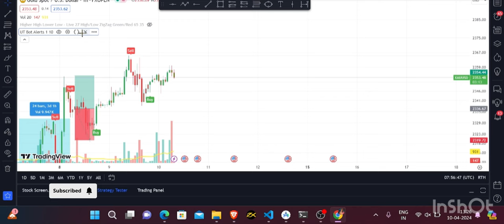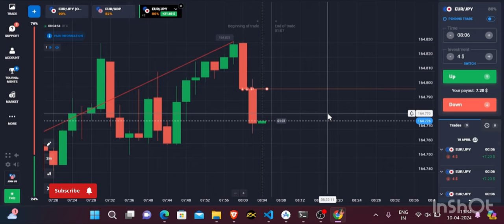Early morning trades | Quotex trading strategy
highly leveraged nature of Futures trading means that
small market movements will have a great impact on your
trading account and this can work against you, leading to
large losses or can work for you, leading to large gains. if
the market moves against you, you may sustain a total
loss greater than the amount you deposited into your
account. You are responsible for all the risks and Financial
resources you use and for the chosen trading system. You
should not engage in trading unless you fully understand
the nature of transactions you are entering into and the
extent of your exposure to loss. If you do not Fully
understand these risks you must seek independent advice
from your Financial advisor. All trading strategies are used

playvalorant
learn trading for beginners tamil
learn trading from scratch
learn trading full course
learn tradingview
made 40
gend
ers
learn trading tamil
learn trading step by step
learn trading for beginners malayalam

binary options
binary options trading
binary trading
binary love ep 1 eng sub
ade 40
binary to octal
binary to gray code conversion
nd
binary vetti katti song
binary love
2023
40 Lakhs+
binary

forex trading
forex
forex trading strategibyes
how I made 40
forex live
forex trading app
forex vs baleno
forex card

quotex
quotex trading
quotex withdrawal
quotex strategy

quotex deposit upi
quotex deposit
quotex trading tamil
quotex trading strategy tamil
quotex live

loss recovery

loss recovery kaise kare
loss recovery iq option
loss recovery strategy baap of chart
loss recovery strategy in gambling

quotex indicator
sureshoot strategy
loss recovery

otc market reality
otc market strategy
otc binary trading
otc market
otc market trading
otc water park jodhpur
otc
otc medication community pharmacy
otc trading
otc-vlogs
volatile market

Fibonacci series
Fibonacci retracement settings
Fibonacci trading strategy
Fibonacci extension
Fibonacci retracement strategy
Fibonacci retracement strategy in hindi

binance news
binance trading
binance ban
binance se paise kaise kamaye
binance ban in india
binance pay
binance account create
binance launchpad
crypto currency news
crypto today

indian government ban crypto exchange
indian government ban exchange
Indian government alert message

2024 trading strategy
2024 trading plan
2024 trading road map
2024 trading news
2024 trading cards
2024 trading window

trader rikshawala interview
trader rikshawala vlog
trader rikshawala strategy
trader rikshawala
trader rikshaw
12 pass trader rikshawala
trader rikshawala podcast

trend strategy trading
Trend strategy forex
trend strategy tradingview
Trend strategy binary options
trend line intraday strategy
trend breakout strategy
half trend strategy
trend line strategy in hindi
Trend line strategy in tamil

Trading vlog
Live trading
Vloging
Pnl
P&l
P&l statement